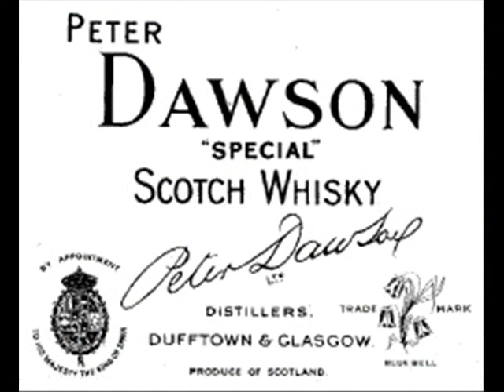Peter Dawson - Two old Tramps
Gerald Moore accompanies Peter Dawson on the piano here as he sings Holloway's ballad, Two old Tramps.